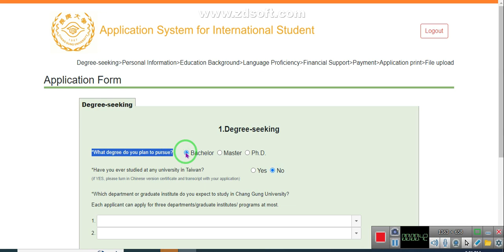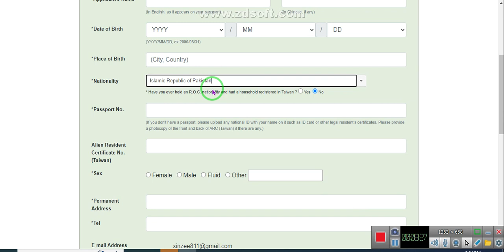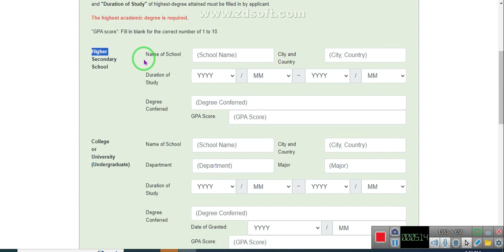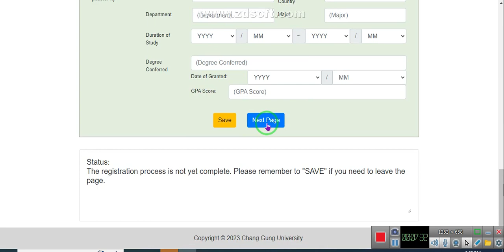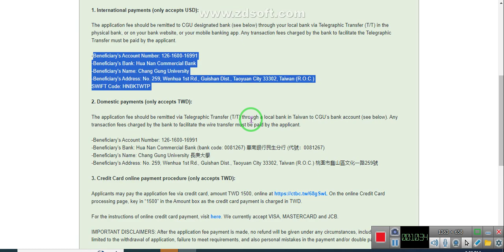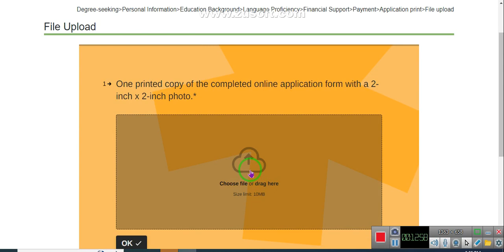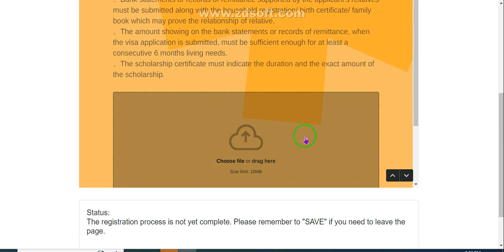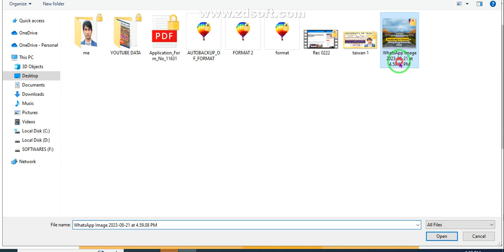How to Apply For Scholarship in Taiwan at Chang Gung University 2024┃Fully Funded┃Complete Process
i have explained in this video step by step how to apply for scholarship . i have tried to explain everything if there is a some mistake you all can guide me i will improve myself